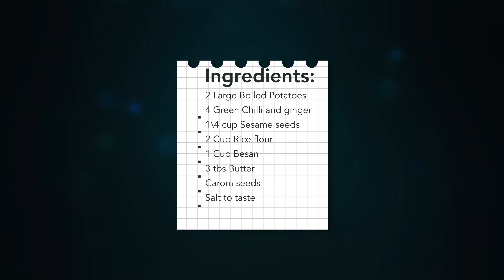ना बिखरेगी ना टूटेगी सिर्फ १० min में कुरकुरी आलू की चकली | Instant Potato Chakli | Potato Murukku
Servings : 1 kg  Servings

Ingredients:
2 Large Boiled Potatoes
4 Green Chilli and ginger
1\4 cup Sesame seeds
2 Cup Rice flour
1 Cup Besan
3 tbs Butter
Carom seeds